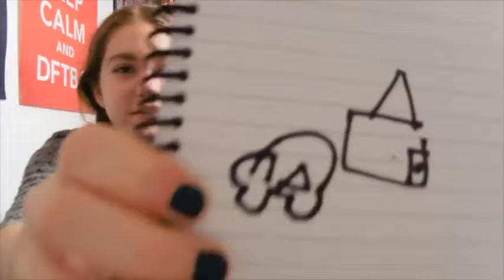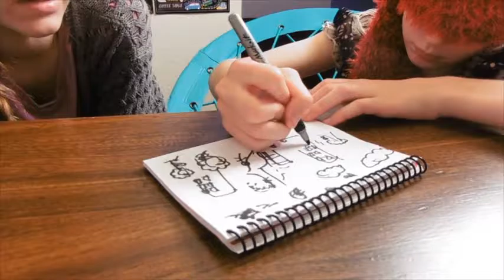Blindfolded Drawing Challenge with Helen